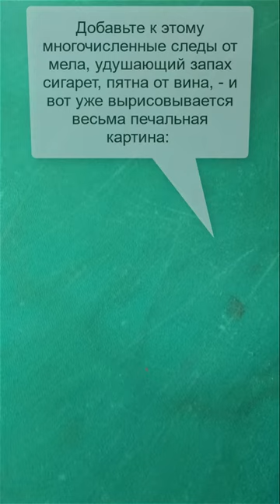Химчистка бильярдного стола - удаление пятен с бильярдного стола 🥇 Выезжаем на объект Москва и обл.🚀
Удаление пятен с бильярдного стола в Москве и обл. Бильярдный стол со временем теряет былой лоск. От пыли и грязи сукно становится не таким ярким, а в некоторых местах засаливается из-за трения об одежду игроков. Добавьте к этому многочисленные следы от мела, удушаюший запах сигарет, пятна от вина, – и вот уже вырисовывается весьма печальная картина... Ситуация поправима с профессионалами компании Эко Хьюля!
Чистка бильярдного стола средствами компании позволит вам избежать замены сукна, что означает возможность хорошо сэкономить! Ведь стоимость работы специалистов компании Эко Хьюля гораздо приятнее, чем цены на перетяжку.

Eco hyla – возвратим свежесть и новизну Вашей мебели! Работаем оперативно!

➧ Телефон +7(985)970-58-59